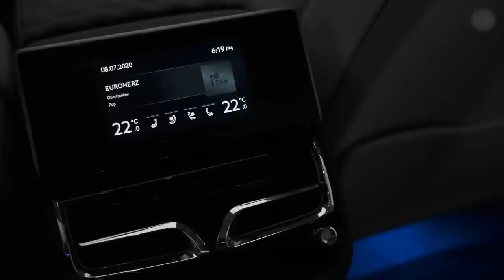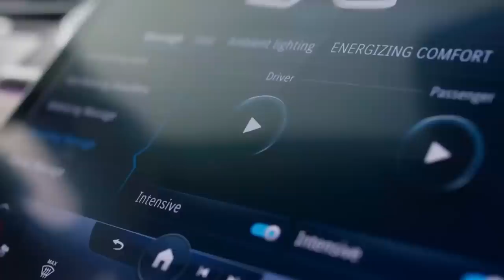Top 5 Most Luxurious and Expensive Cars In The World | Top Dog Luxury And Tech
This is about the Top 5 Most Luxurious and Expensive Cars In The World 2022 by Top Dog Luxury.

Without question, the world is moving toward electricity at a breakneck pace.

Several manufacturers are pledging to halt or drastically reduce producing gasoline and diesel-powered cars and replace them with electric models.

This, alongside the competitive nature of the automotive industry and the latest technological advancements, means there is always something new to see, both on the EV and ICE front.

1. Rolls-Royce Phantom
2. Rolls-Royce Ghost
3. Bentley Flying Spur
4. Mercedes-Maybach S-Class
5. Rolls-Royce Cullinan

Video Title: Top 5 Most Luxurious and Expensive Cars In The World 2022 | Top Dog Luxury

The video has information on Top 5 Most Luxurious and Expensive Cars In The World 2022 But also try to cover the following subjects:

5 Most Expensive Luxury Cars Of All Time
Most Luxurious and Expensive Cars In The World By Top Dog Luxury

✅  About Top Dog Luxury:

Top Dog is a channel focusing on luxury and technology. Technology is growing dramatically fast in today's world, and we will be here to provide you with the latest insights into the new tech on the market.

With High tech usually comes luxury, so we will also be bringing you the best luxury that money can buy. Whether you want to watch the videos for inspiration, buy, or just to dream, you are always welcome on Top Dog.